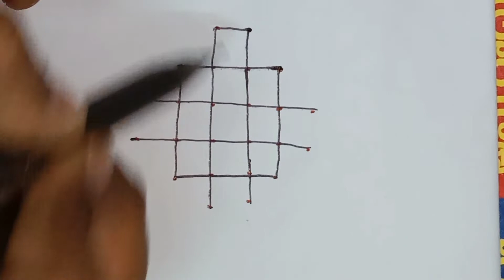navaratrispecialkolam dussehramuggulu kolam6 apartmentkolamdesigns padikolam mugguluwithdots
Hello Viewers !
Here comes another video of Kolam Designs ..
Join the dots o Navaratri and make it colourful .